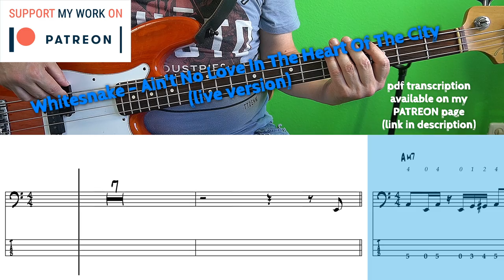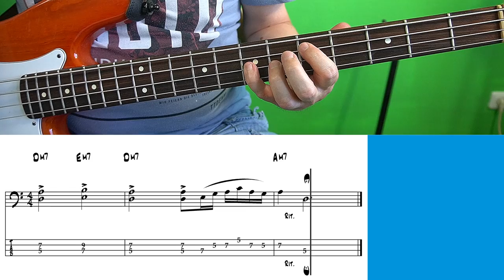Whitesnake - Ain't No Love in The Heart of The City (Bass cover with tabs)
Neil Murrays varied bassline on the live version of this song is simply stellar.

If you like to download the pdf transcription of this song you can become a patron for only $2 per month and get access to over 400 pdf transcriptions of all the bass covers I did on this channel!